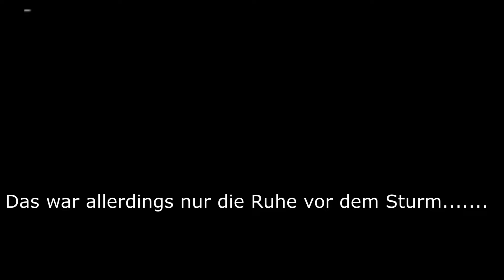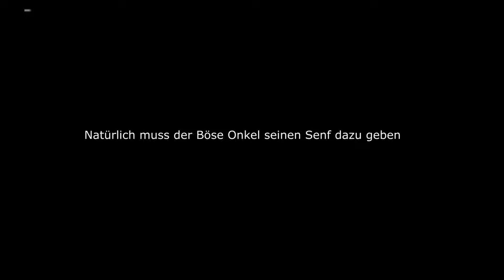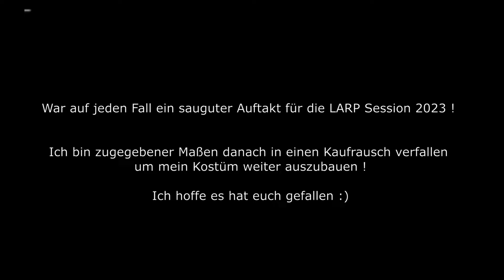Ronneburg 2023 - Ein kleiner Einblick in das Turnier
Hier gewähre ich einen kleinen Einblick in eines meiner Hobbys.
Aufgenommen auf der Ronneburg im schönen Hessen